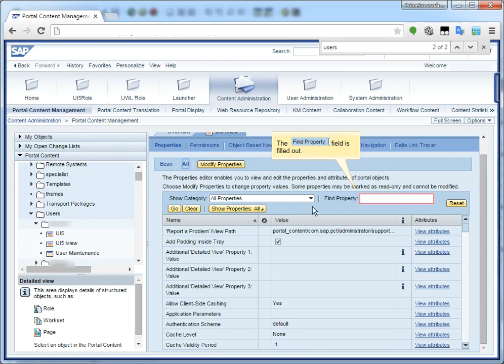SAP ABAP: How to create UI5 iView from the scratch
How to create UI5 iView from the scratch